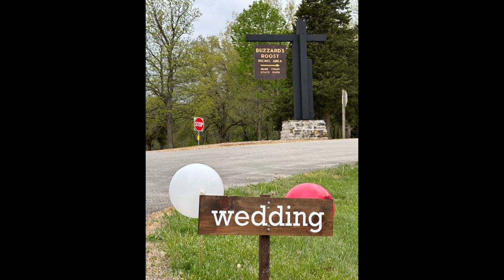Abby Dillon Slideshow